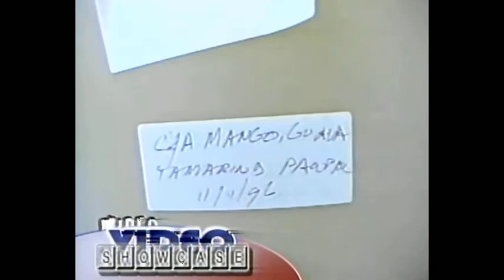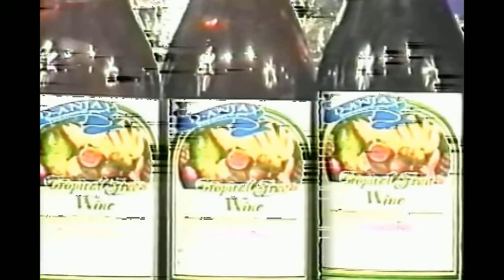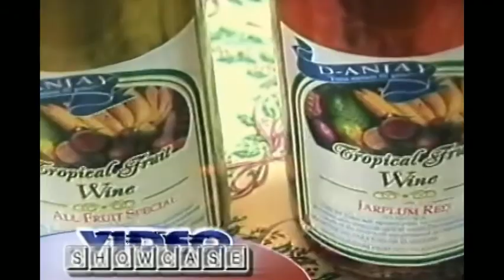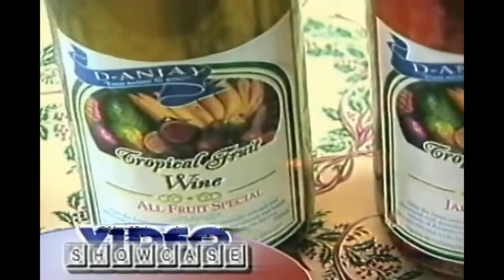Video Showcase- Focus(Tropical Nature Products with Daniel Cummings)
Camille Johnson presents Focus featuring DANIEL CUMMINGS of Tropical Nature Products.